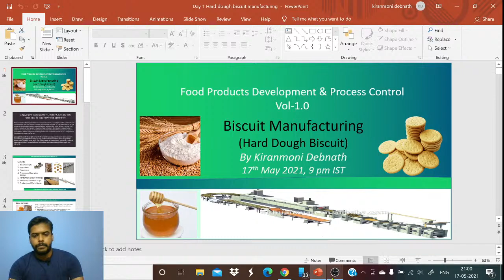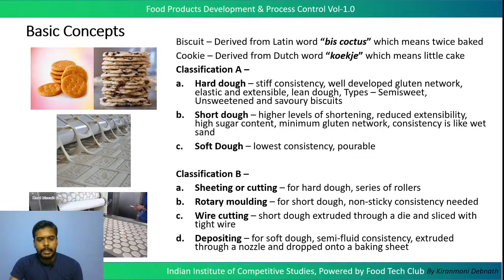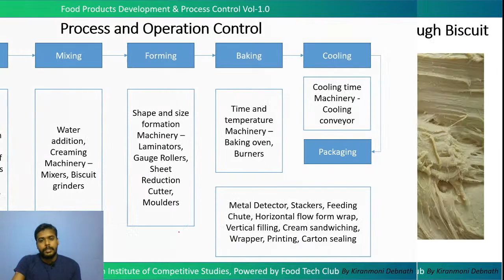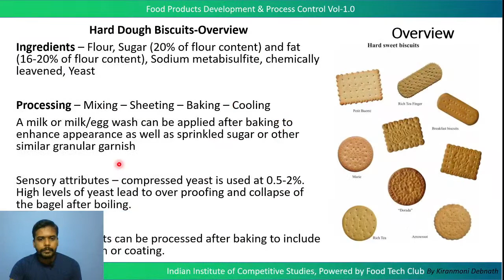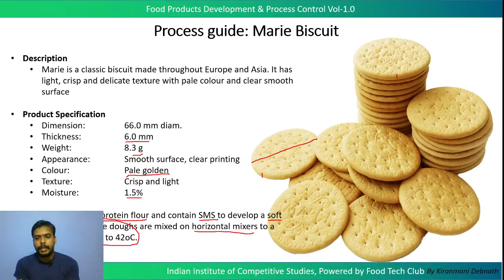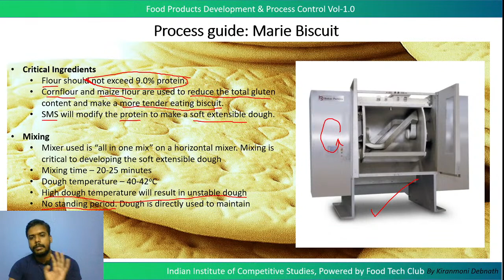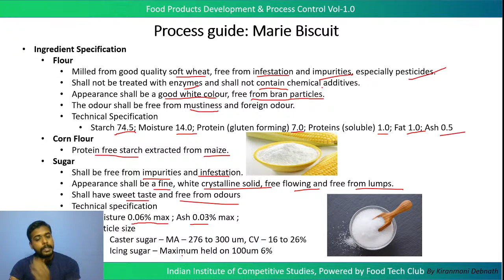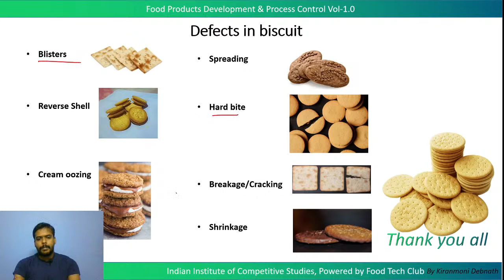Biscuit Manufacturing - Hard Dough Biscuit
General understanding of biscuits manufacturing with complete process and operation control along with formulation and development of 1 (one) hard dough biscuit.